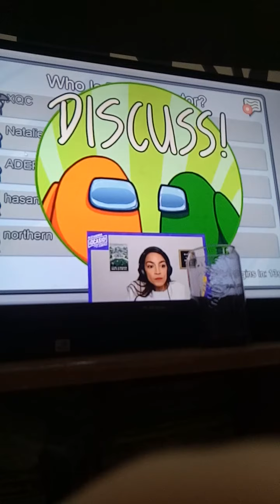among us cool moments this episode sponsored by penta